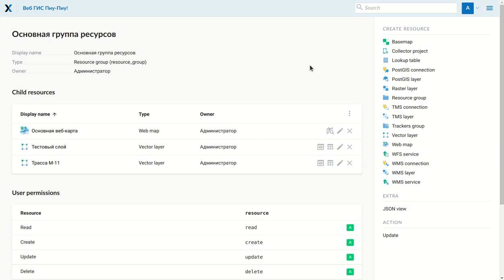Automatically create field keynames for WFS/WMS services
WFS/WMS keys are needed for your services to function properly and are created automatically from your layer names.